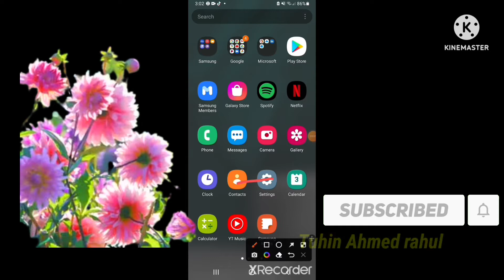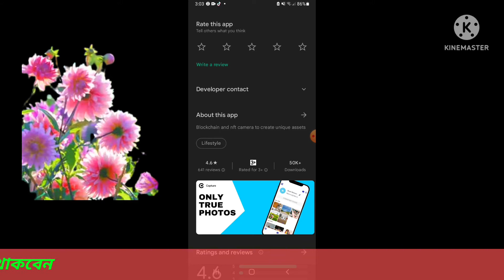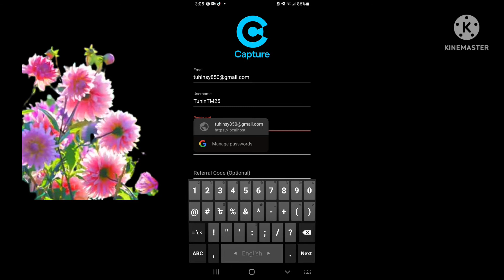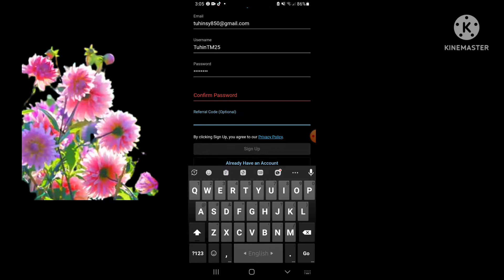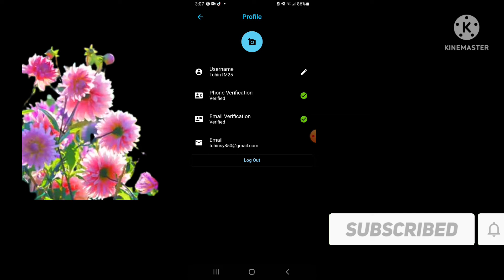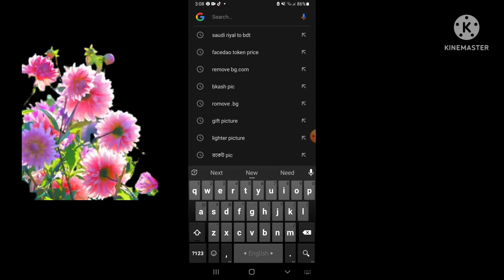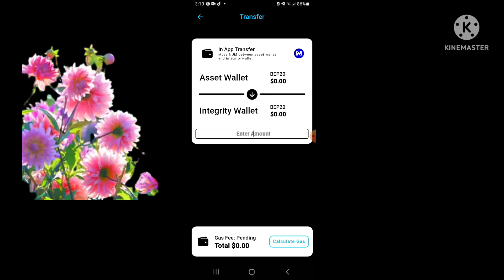Capture app 8$ free New Bonus offer 2022 | New Best Earning app 2022 | How to earn money online